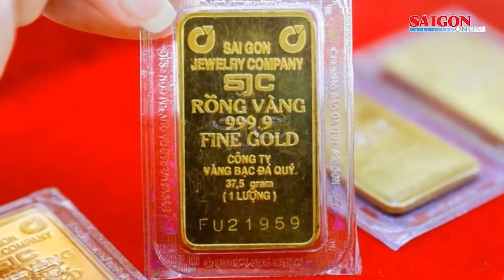Vàng SJC cao hơn vàng thế giới 17,8 triệu đồng/lượng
SGGP | Giá vàng SJC trong nước sáng đầu tuần 27-5 nhích nhẹ theo giá vàng thế giới. Mặc dù giá vàng SJC đang giao dịch dưới 90 triệu đồng/lượng nhưng vẫn cao hơn giá vàng thế giới 17,8 triệu đồng/lượng.